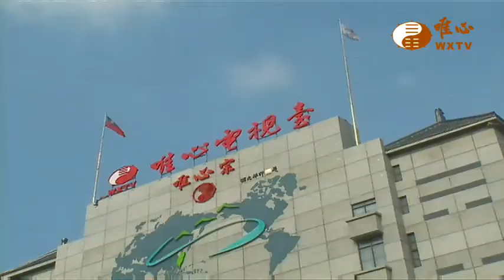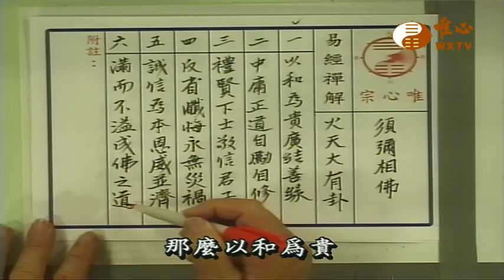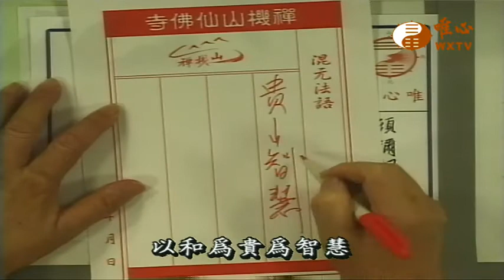須彌相佛 一【阿彌陀經532】｜ WXTV唯心電視台